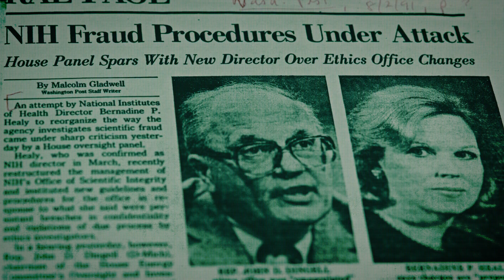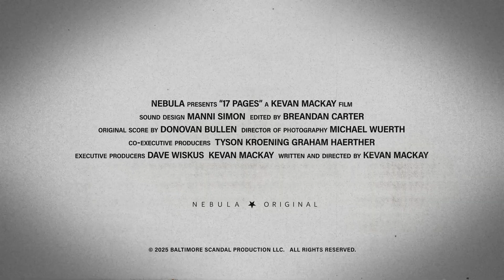17 Pages — Official Trailer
Out Now. Only on Nebula.

17 Pages revisits one of the largest scientific controversies of the 20th century. The dispute that began with an ethics question over a single biology paper caught the attention of the national media and US congress, and had lasting repercussions on how scientific misconduct cases are investigated even 40 years later.

This Nebula Original focuses on the role of bias in this story, how preconceived notions can affect an audience’s view on a complex web of testimony and evidence while reconstructing historical events through archival news coverage, congressional testimony, and brand new first-hand interviews.

Nebula is the home of exclusive originals, bonus content, and early releases from creators you love.